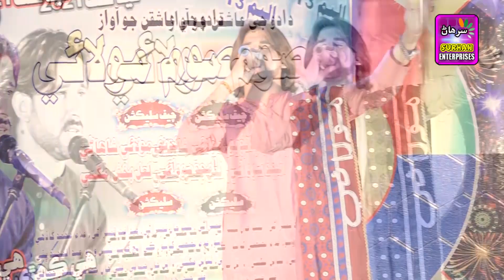Wasre waie koshie khil by Singer Masoom molie new album 12